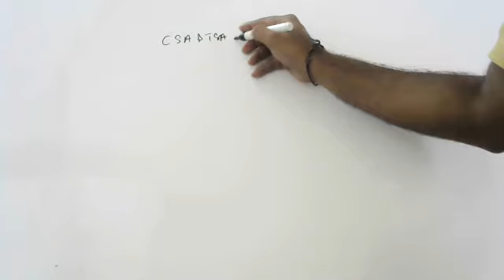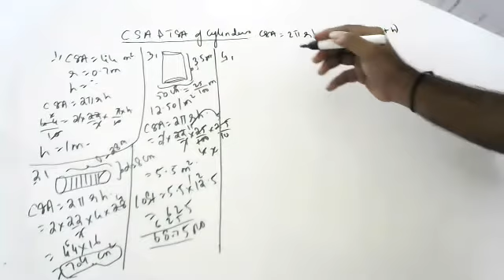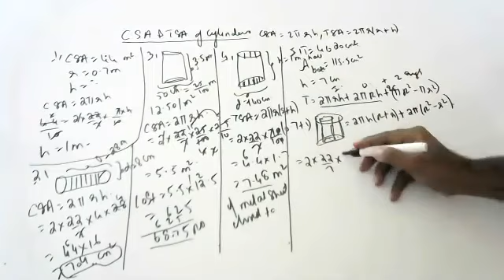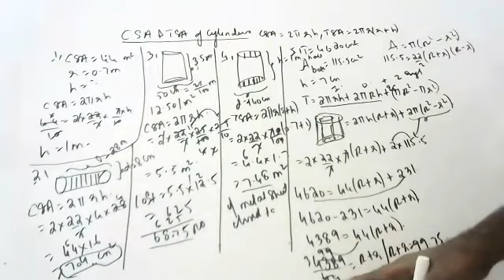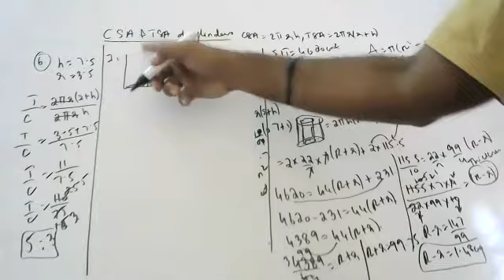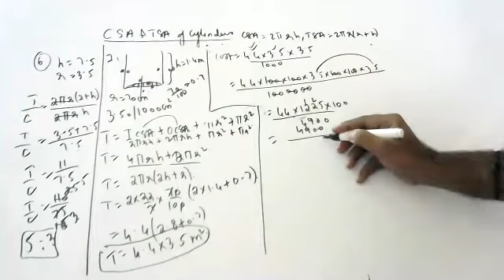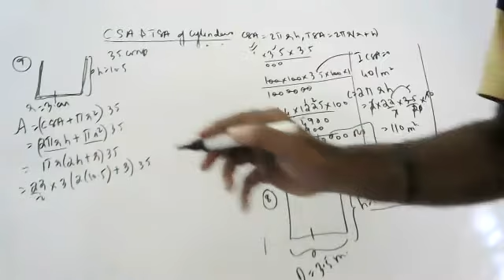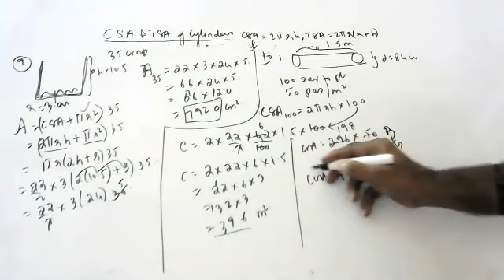csa and tsa of cylinders for 8th and 9th from rd sharma